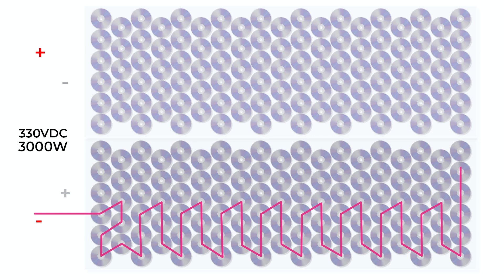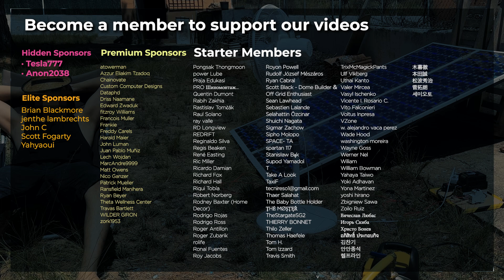ESTE PANEL SOLAR CASERO FUNCIONA CON LA LUZ DE LA LUNA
En el vídeo anterior hicimos un panel solar con CD de silicio. Este panel solar genera tanta electricidad que decidimos hacer una prueba durante la noche, con la luz de la luna...

ÍNDICE:
0:00 Introducción
0:33 Pruebas con luz de luna.
4:19 Gracias

Queremos agradecer a todos los integrantes de nuestro canal, pero especialmente a los miembros Elite:
- Scott Fogarty
- John C.
- Yahyaoui

MATERIALES UTILIZADOS:
- Convertidor de frecuencia solar
- Disyuntor de CC o corriente continua
- Cable para panel solar con conectores
- Conectores MC4
- Pistola de pegamento caliente
- Terminales eléctricas
- Alicates para engarzar terminales eléctricos
- Lágrimas de silicona
- Perfil de aluminio
- Silicona transparente
- Pistola de silicona
- Máquina de soldar
- Casco de soldadura